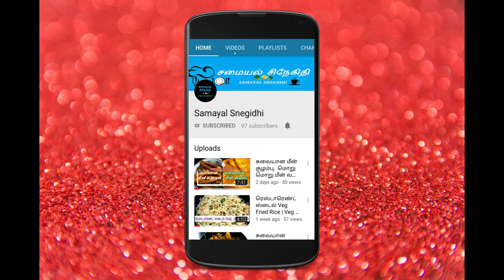ஆரோக்கியமான முளைக்கீரை சப்பாத்தி பீட்ரூட் குர்மா | Healthy Greens chappathi with Beetroot Kurma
Hi Friends, Indha videola romba healthyana Mulaikeerai Chappathi and Beetroot kurma epadi seiyaradhunu solli eruka. romba tasty ah erukum... Ellarum try panni parunga.

Samayal snegidhi is the Tamil Youtube channel which entertain the people by its useful cooking, organizing, DIY making, reviews and vlog videos. The good thoughts, possitivity, tips to lead life happily are shared with people in Tamil in an interesting way. Thamizhal Inaivom. தமிழால் இணைவோம்!!!